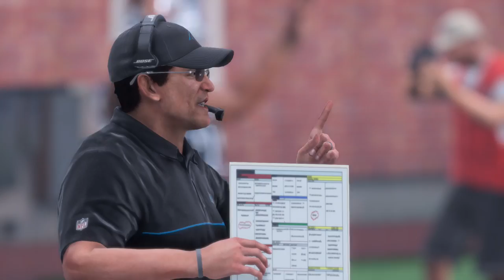Panthers at Lions Madden Simulation Week 5 2017